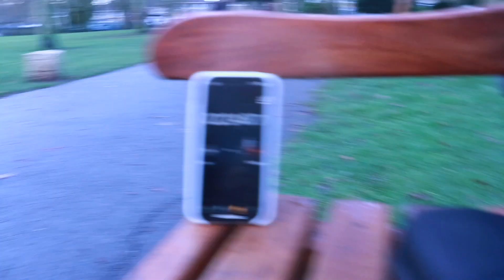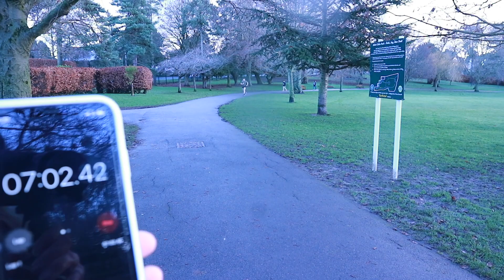Bodybuilder Tries British Army Fitness Test without training